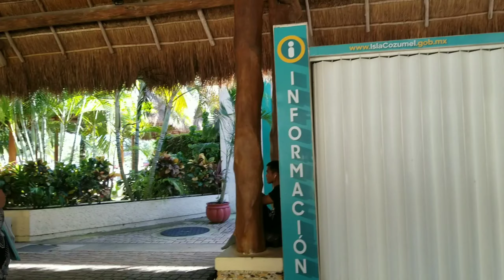Carnival Legend 2019 | Cozumel Mexico + 2nd Elegant Night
Cozumel Mexico + Elegant Night / Fancy Dinner. Carnival Legend 2019.